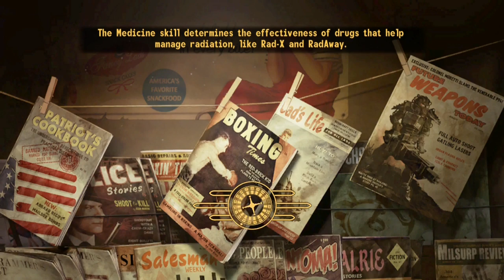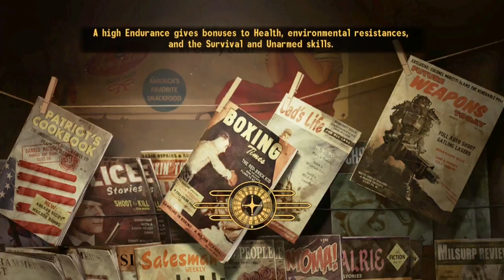Fallout New Vegas- Part 38: KHANS!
Finishing the last of the work we need to do for the great khans before heading out to explore more of the wasteland, and I didn't even make a Star Trek 2 reference throughout the whole thing. wait